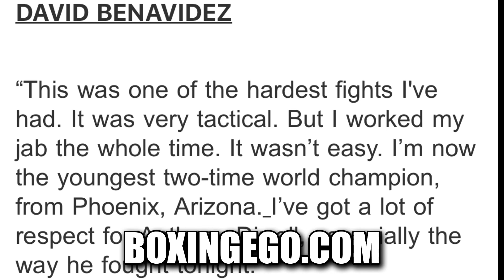DAVID BENAVIDEZ STOPS ANTHONY DIRRELL - LEAVE INSTANT COMMENTS/REACTIONS